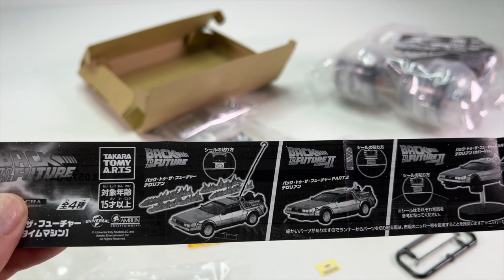Great Scott! Unboxing the Tomy Back to the Future Delorean Time Machine Capsule cars from Japan!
In this video I unbox the Back to the Future Delorean Time Machine Capsule cars from Tomy. These are 1/64th scale cars that come in plastic “capsules” and were originally sold in Japan. I unbox both series 1 and 2, take a look at each car, and then do a big overview of all of them at the end. They have excellent detail and the plastic accessories that come with each car are a really nice touch.

Each set was sold separately and I purchased them on eBay from sellers in Japan. They were roughly $60 per set of four cars when purchased in 2021 and 2022. If you would like to purchase either or both sets, you can find them on eBay via this

I am on a quest to collect every 1/64th scale Back to the Future Delorean there is, and this video helped add 8 cars to the mix!